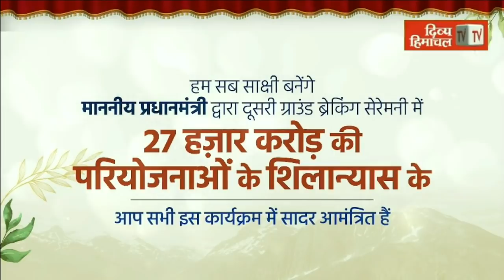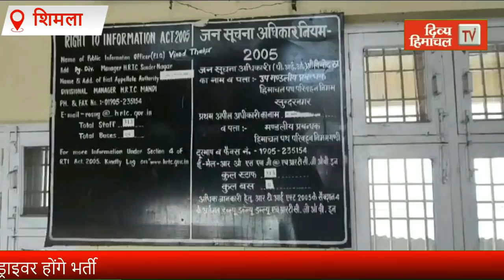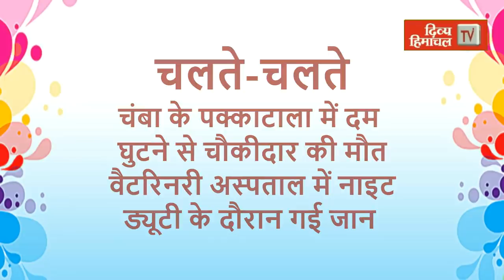Divya Himachal TV: न्यूज़ बुलेटिन : 25 दिसंबर 2021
HimachalNews:  नौकरियों का पिटारा खुला

HimachalNews:  Divya Himachal TV: न्यूज़ बुलेटिन : 25 दिसंबर 2021

HimachalNews:

divyahimachaltv
dhtv,tvnews
local news
divyahimachalgoodmorning
khabre ftafat
divyahimachalgoodafternoon